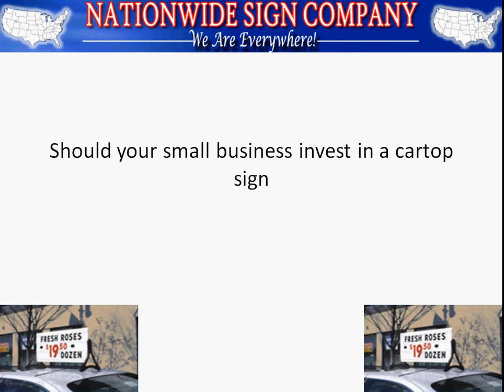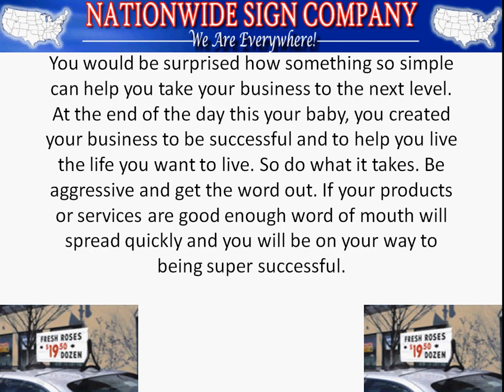Should your small business invest in a cartop sign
- Learn how a cartop sign can help your small business grow.